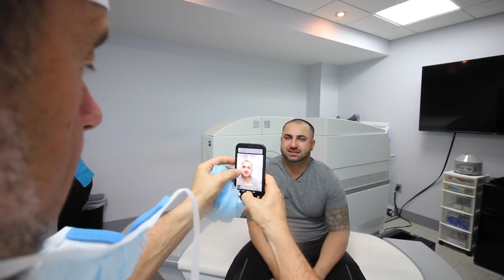Eye Color Change from Brown to Light Blue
Join our patient on Kerato journey and watch his eye color being changed from dark brown to light blue.
The color pigment used is a Lagoon and Ocean Blue mix.

..or submit a form and our staff will contact you soon

Keratopigmentation is a novel procedure that permanently changes the color of the eye by means of creating an intracorneal tunnel with the aid of a femtosecond laser and inserting a special pigment in front of the natural pigment of the eye.

This procedure doesn’t involve the opening of the eye and therefore avoids intraocular complications like hemorrhages, infection, retinal detachment, and glaucoma.

Automated with the highest precision laser technology, the procedure is performed under topical anesthesia with eye anesthetic drops and is not painful.